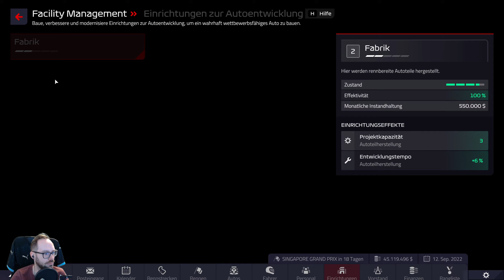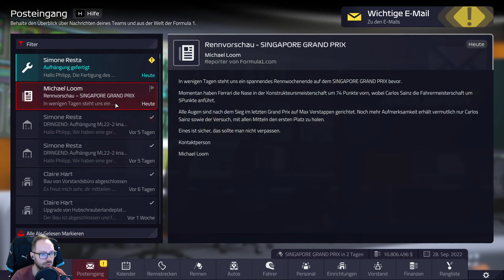Lets Play F1 Manager 2022 | #28 - Grand Prix von Italien!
Dir gefällt, was wir hier auf dem Kanal machen und du möchtest unser Projekt unterstützen? Dann werde Mitglied! Wir freuen uns sehr über jeden Support, denn wir wissen das sehr zu schätzen. :)
Hier der Link:
Hier könnt ihr den F1 Manager 2022 günstig kaufen

Endlich starten wir in unser Let's Play F1 Manager 2022 und starten mit McLaren in die Karriere. Ob es uns gelingt im F1 Manager 2022 ganz an die Spitze zu gelangen? Wir werden sehen. Der Hype ist jedenfalls schon mal riesig.